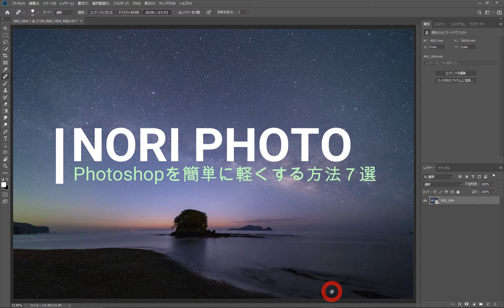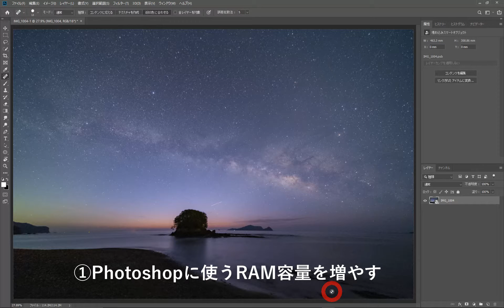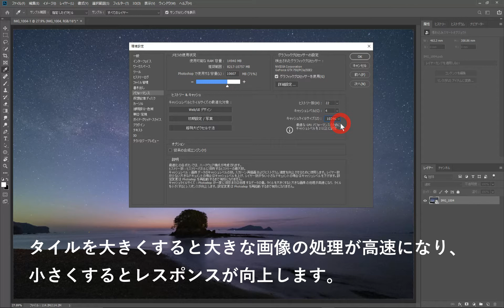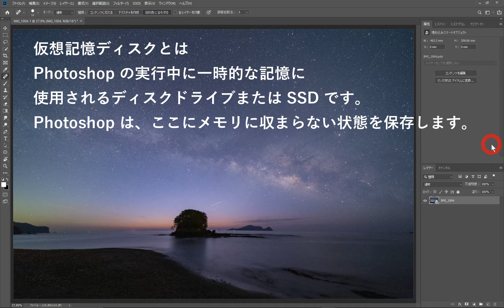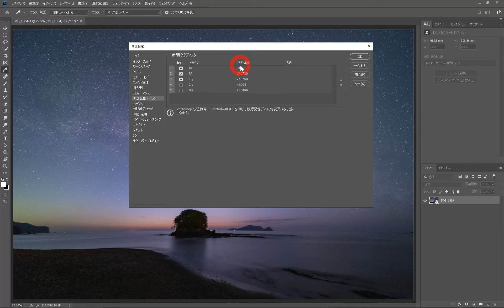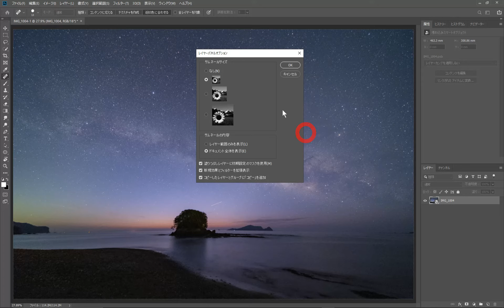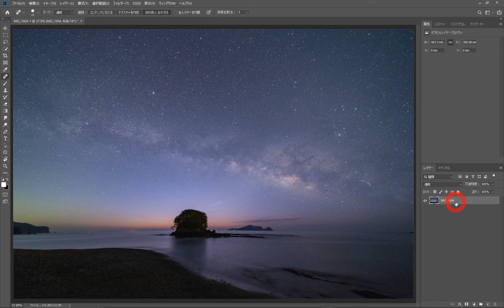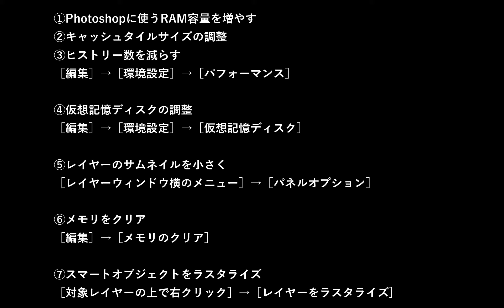Photoshopを簡単に軽くする方法７選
Photoshopが重くて困ってる方、いらっしゃると思います。
設定を見直すことで快適になったりするので
この７つの設定をやってみてはいかがでしょうか？

●NORI 星景写真講座はこちら、Photoshopのビデオ視聴講座があります。

星景写真家　湯淺光則